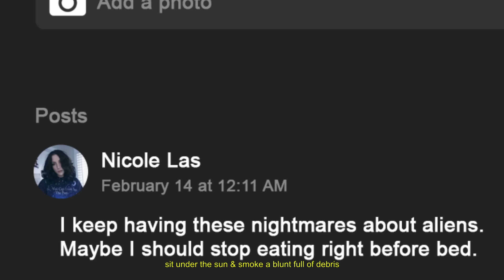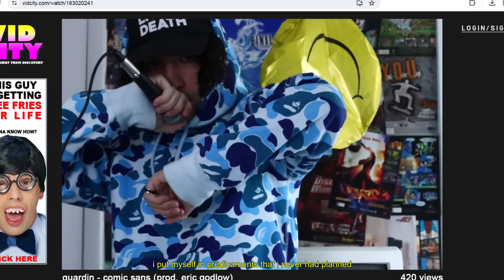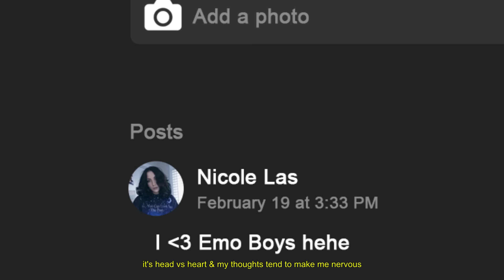guardin - comic sans (prod. eric godlow) (music video)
follow eric godlow

if it were up to me